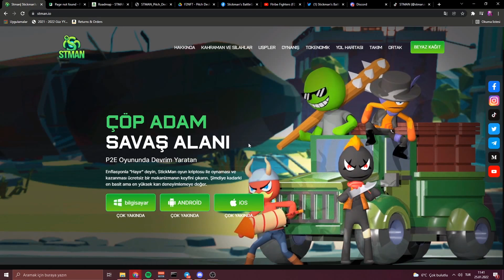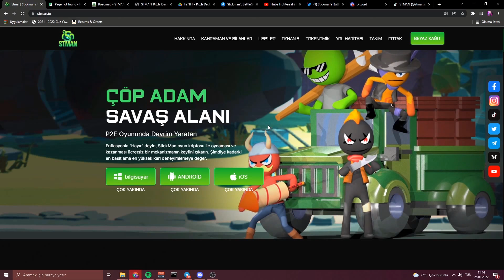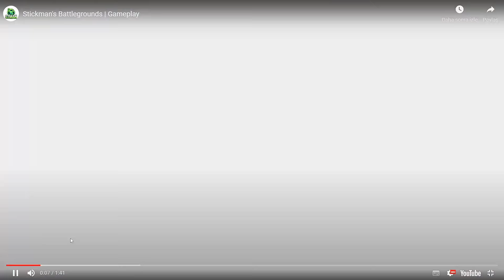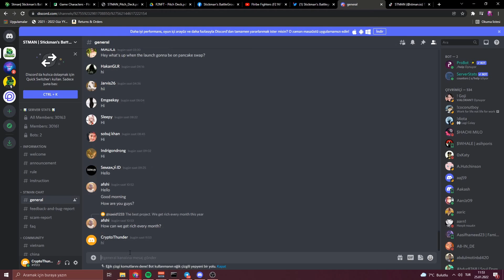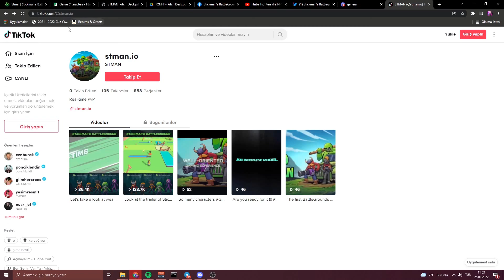STICKMAN'S BATTLEGROUND REVIEW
"Token Allocation
"The team always plays an important role in the success of a project.
Credentialed team with experience from leading organisations and have extensive knowledge in finance, gaming, crypto, blockchain"

📬Our booking managers Telegram : @CryptoCactus0 @CryptoPalm0 @CryptoCraft0 @jacoblong0 @franklintaylor0 @carlosnelson0 @tedjordan0 @davekennedy0 @jimwilliamson @armandoharris0 @braddougas0 @matthewmartin0

⛔EXCEPT THE ACCOUNTS WRITTEN HERE, NO ACCOUNT BELONGS TO ME!  Never make any payments to other accounts , You can contact my main account for verify @CryptoCraft0